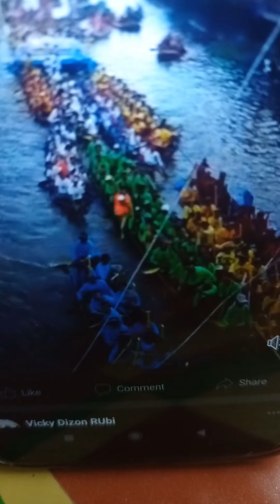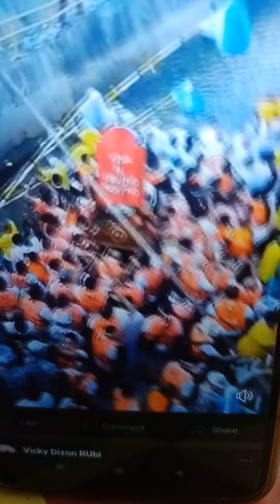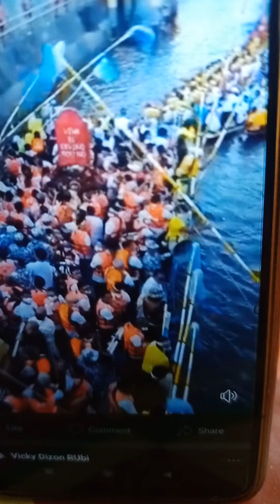HAPPY FIESTA NAGA CITY 👪@VIVA LA VIRGEN 🙏Sept,18-19